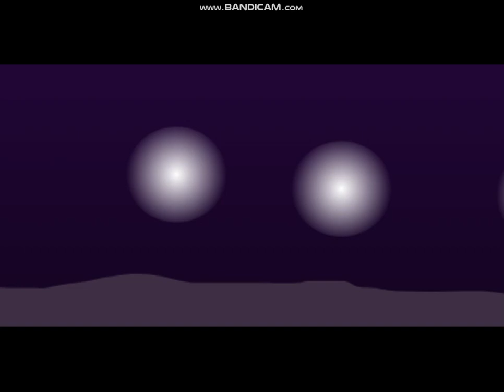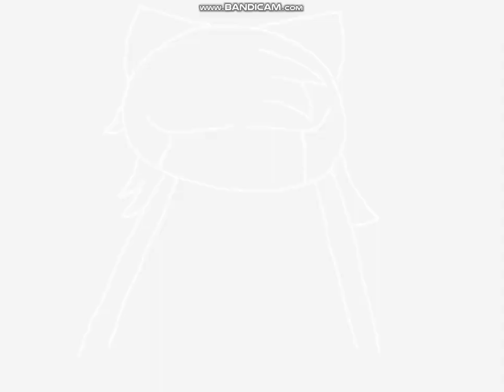(Not a Cover) Crimson Awakening but TRI sings it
Isabell by @JoshuaTheUlitma